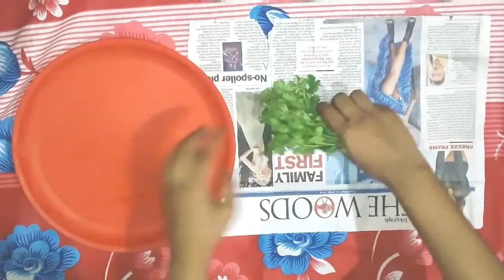How To Store Coriander Leaves For Long Time Fresh || Aisha Khan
Hi, Everyone

*In this video i have shared an amazing & easy way to store & keep Coriander leaves fresh for longer period of time. This way you can keep the coriander leaves fresh for 15 to 20 days Dry place.

its_aishakhan126/

Byee

Takecare

xoxo